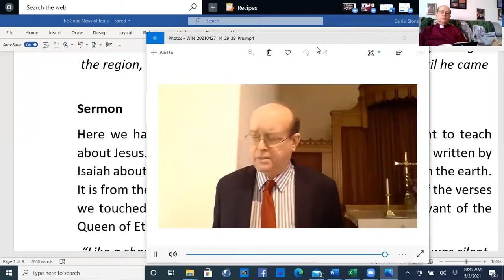zoom 0 Worship 5 2 2021 for Milford, Ma FUMC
This is our service for FUMC Milford, Ma.  Communion is served.  Sermon is "The Good News About Jesus."  Readers are Barbara, Charlotte, Jeff, Janet, Gail and .  Music by Jeff and Barbara.